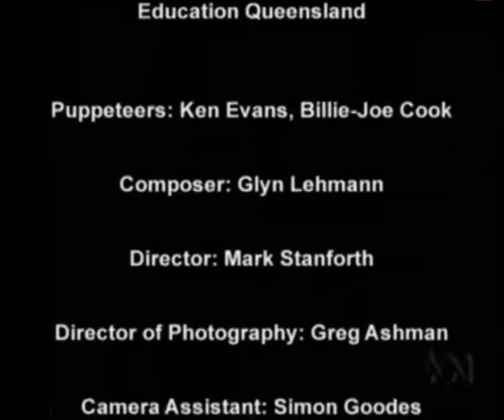Count Us In End Credits Episode 14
Episode 13 wasn’t on ClickView and I count find that episode anyways so it’s skipped